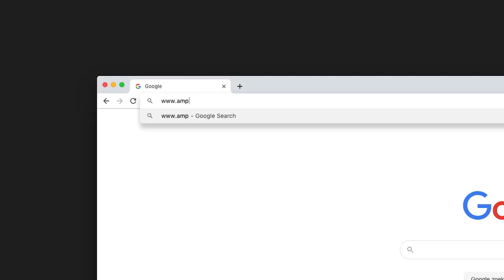Megaphone for freedom : Amplion.eu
Broadcasting change from within and without Slovakia, Amplion.eu use their street arts festival to amplify a message for freedom.

Taking their megaphone online, they chose the .eu domain for cross-border amplification.